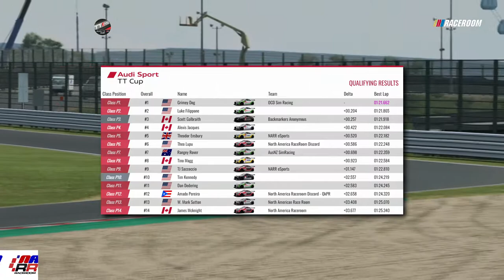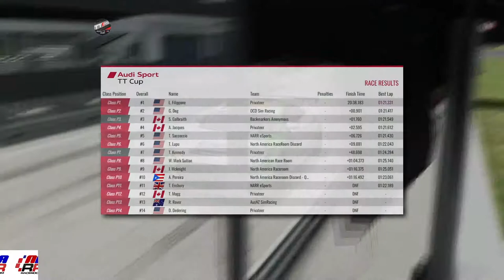NARR Friday Night Scrum! Audi TT and Suzuka West!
0:00 - Qualifying
14:30 - Qualifying Results
15:17 - Race 1 Warmup
21:10 - Race 1
43:42 - Race 1 Results
44:05 - Race 2 Warmup
50:00 - Race 2
01:03:06 - Race 2 Results